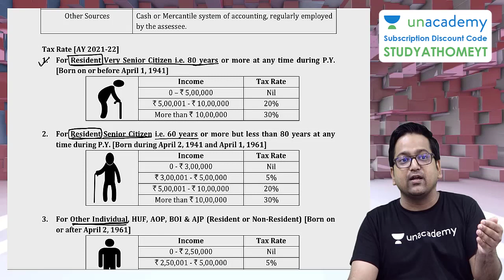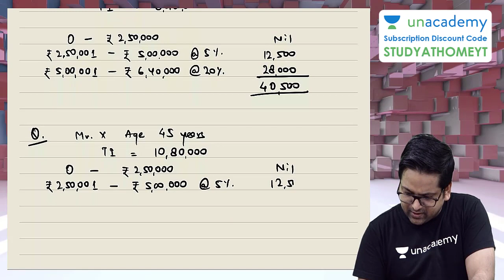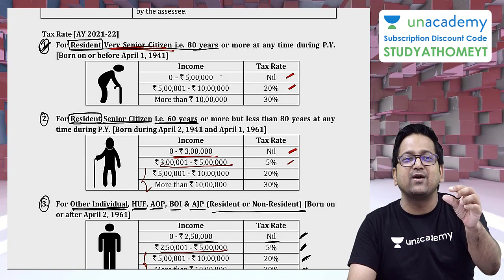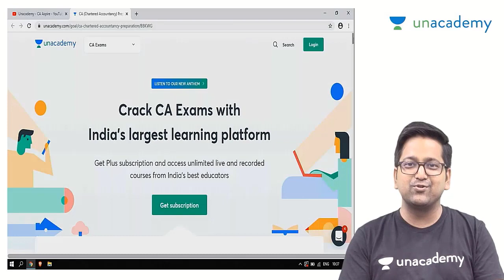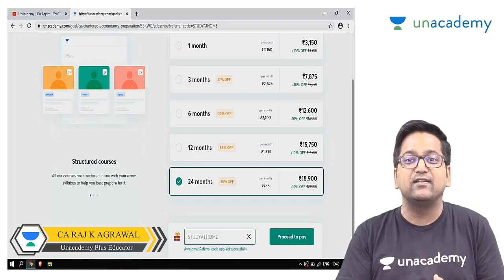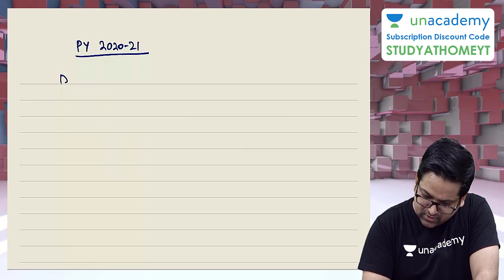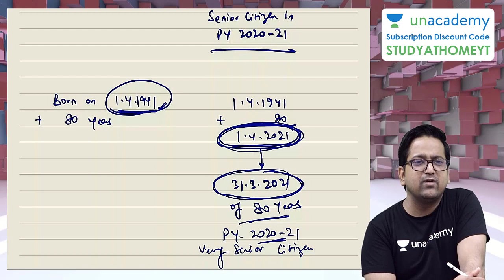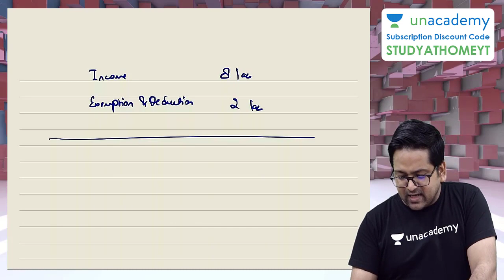Income Tax Rate AY 2021-22 | CA Intermediate G1| Raj K Agrawal | Unacademy CA Aspire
In this video, the educator will be discussing Income Tax Rate AY 2021-22

Keep watching the channel for more updates.

Income Tax Rate AY 2021-22
Unacademy Plus Subscription Benefits: -
1. Learn from your favorite teacher
2. Dedicated DOUBT sessions
3. One Subscription, Unlimited Access
4. Real-time interaction with Teachers
5. You can ask doubts in the live class
6. Limited students
7. Download the videos & watch offline